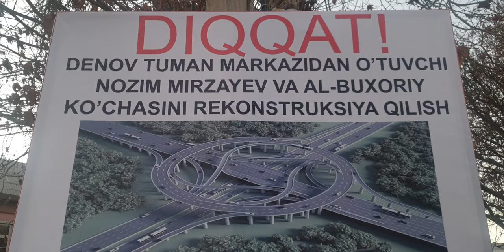Денов кучалари янгиликлар. 18-декабр 2021